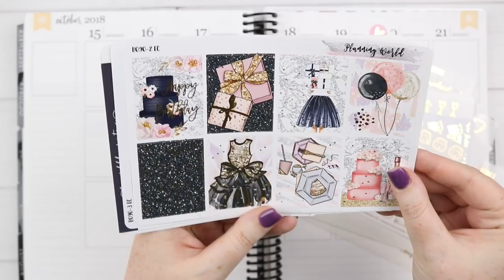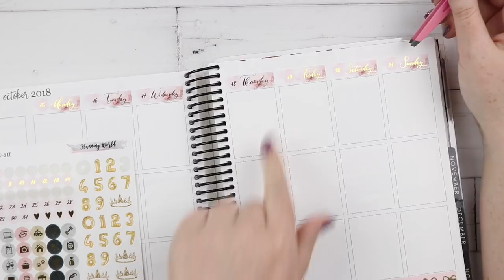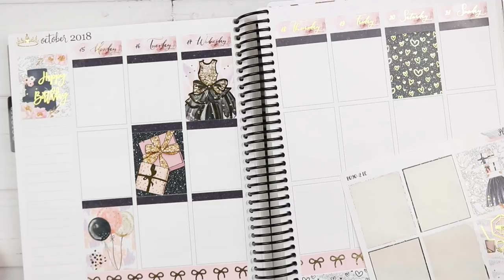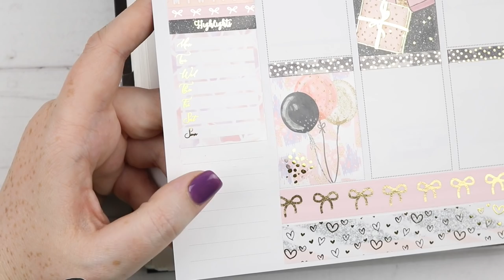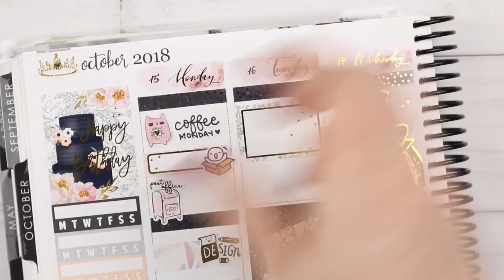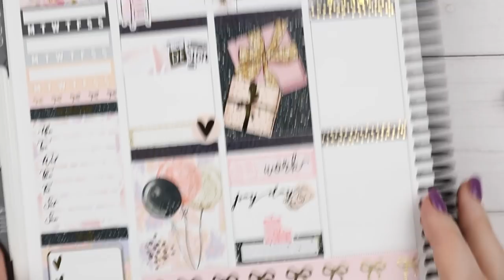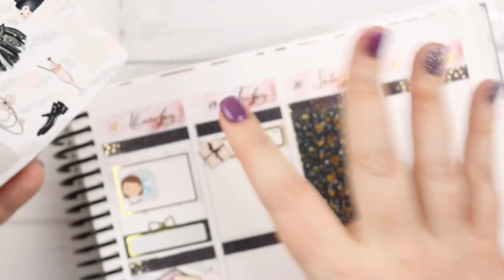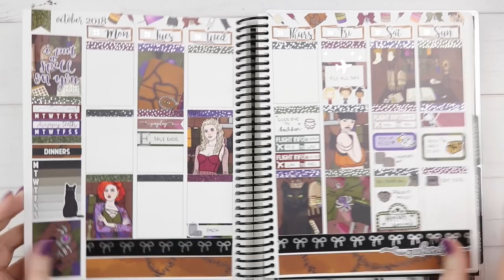Plan With Me: Birthday // Planning World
☆ SET UP:
➤ Camera: Canon EOS 80D, 18-55mm lens
➤ Tripod: Manfrotto 190 Go! with 3-way head
➤ Editing: Final Cut Pro

Jessica ❤